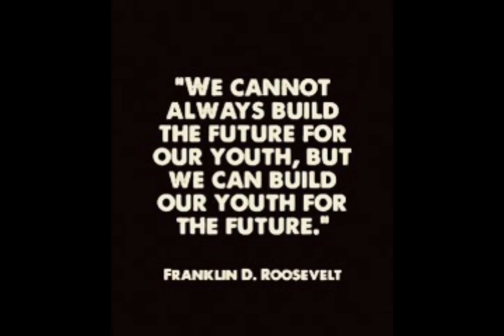Ikaw ang Liwanag sa Dilim (Kabataang Aglipayano)